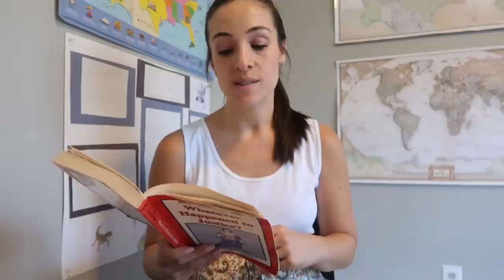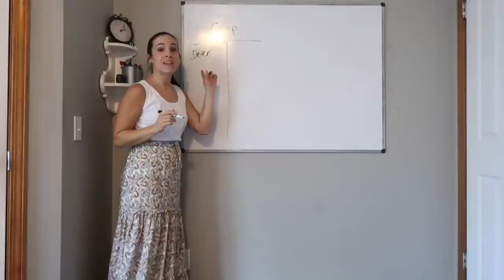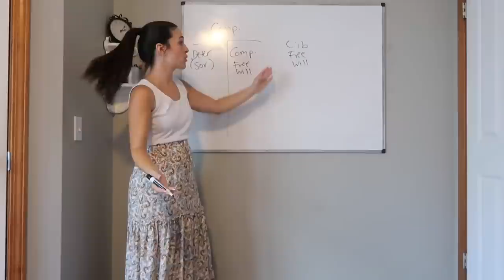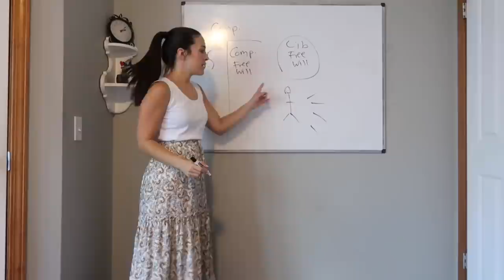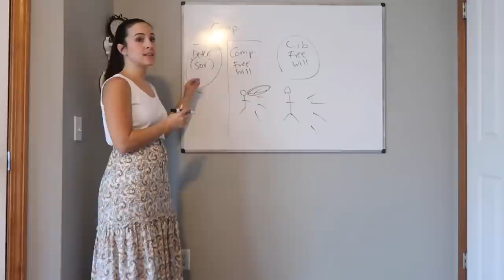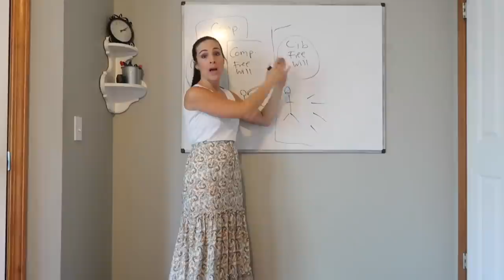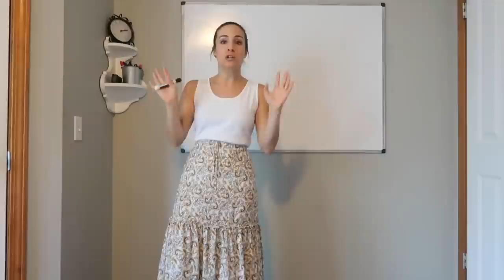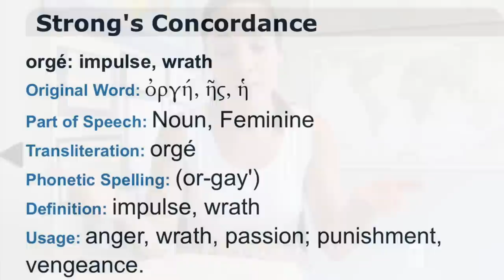In and out of Calvinism Part 2 | Compatibalism & T: Total Depravity￼￼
The channel “conversations with a calvinist” used to have an instructional video on how to witness if you are a Calvinist. the video included him saying to never tell people Jesus loves them or died for them specifically, but to vaguely share the gospel. It is off YouTube now. I guess all of my challenges in the comment section made him delete it? Or maybe I just can’t find it. If you find it please share the link￼.

Scripture that I feel challenges the teaching of Total Depravity (man cannot respond positively to God) and Determinism:

Exd. 32:11-14
Jeremiah 26:3-13
Jeremiah 18
Jeremiah 42:10
Jonah 4:2
2 Samuel 24:16
Numbers 14:5-24
1 Samuel 23:7-14
2 chronicles 32:31
2 kings 20
Rev. 2:5
Exd. 33:12-23
Matt 23:37-39
Acts 7:51

Duet. 30:11-19
Matt. 23:37
John 5:40
John 12:48
John 20:30
2 cor. 5:19-20
Hebrews 3:6-11
Matt. 11:28
John 3:16-17
Rom. 10:21
Eph. 1:13
1 Tim. 2:4
2 Peter 3:9

:::::::PLEASE consider supporting my channel:::::::::

If you’ve been blessed by my channel and would to support me please donate

OR